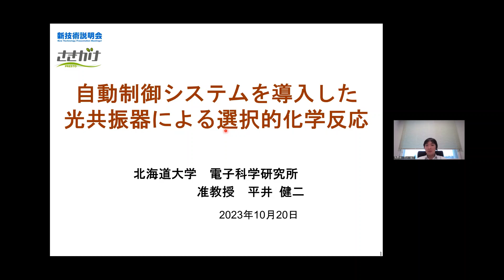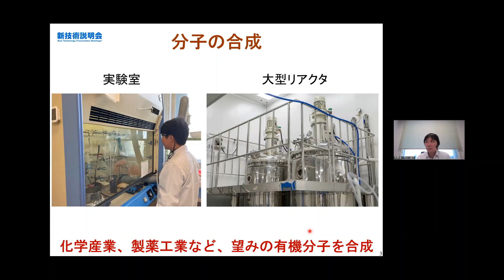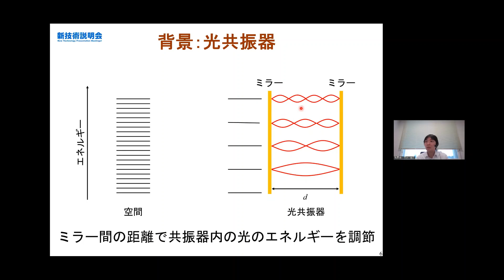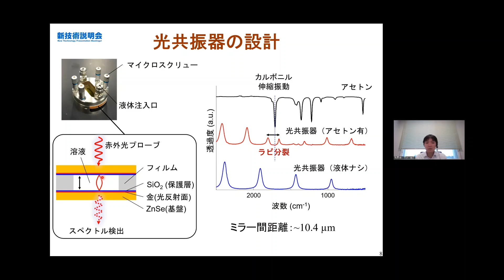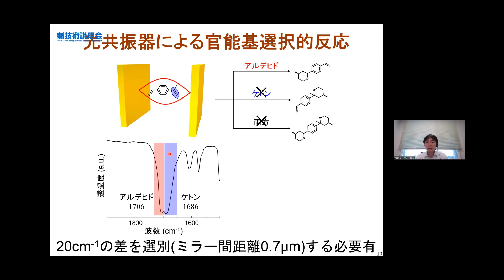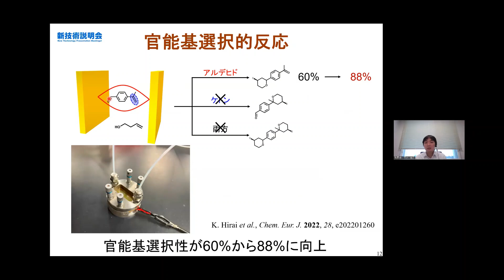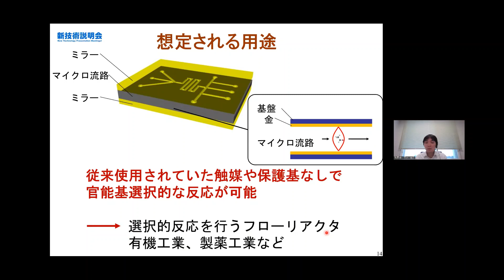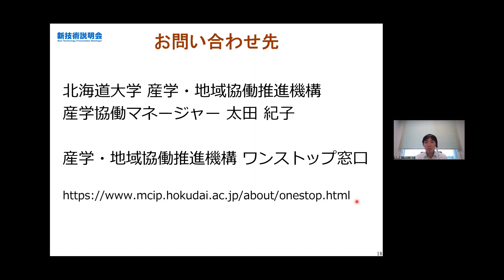「自動制御システムを導入した光共振器による選択的化学反応」北海道大学 電子科学研究所 光科学研究部門 准教授 平井 健二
「ＪＳＴ戦略的創造研究推進事業①　～さきがけ研究領域「反応制御」～　新技術説明会」（2023年10月20日開催）にて発表。